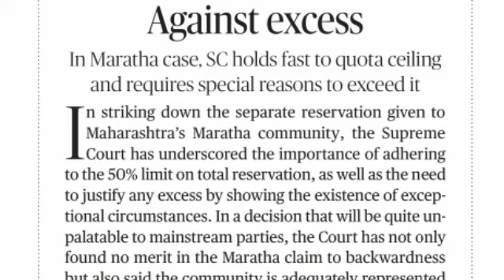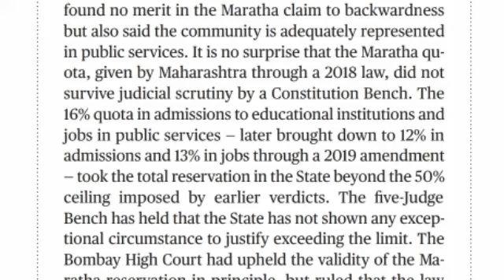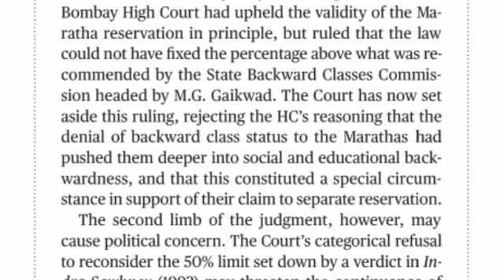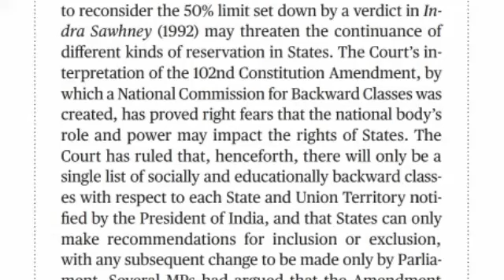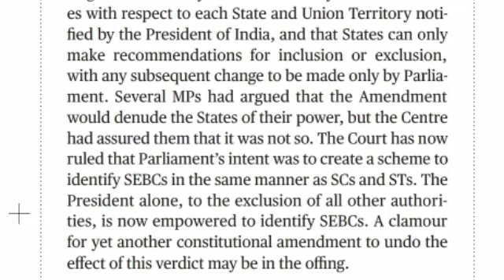The Hindu Editorial | English Shorthand Dictation | 480 Words | 96 WPM